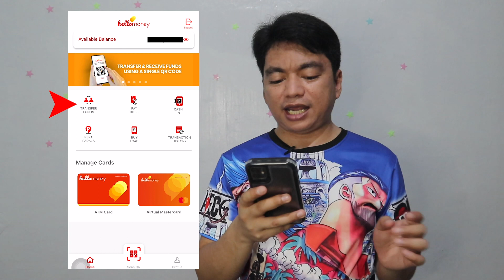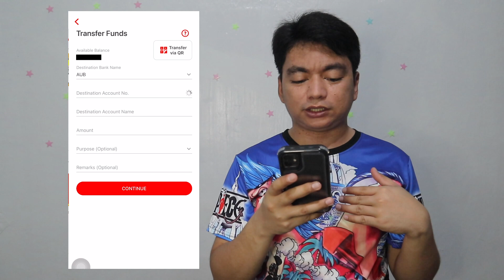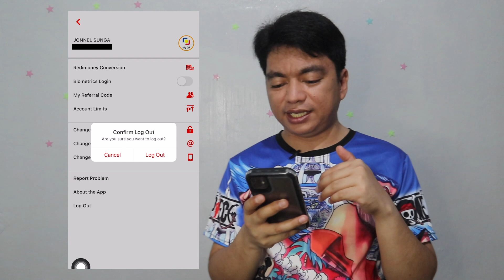MAGKANO ANG KALTAS FROM GOOGLE ADSENSE TO HELLO MONEY APP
LEGIT !!! 100% WALANG KALTAS SA YOUTUBE SAHOD via Hello Money App

HELLO MONEY APP REGISTRATION TUTORIAL FOR BEGINNERS | Walang Kaltas sa YouTube Sahod!